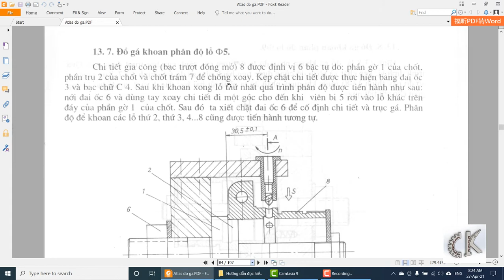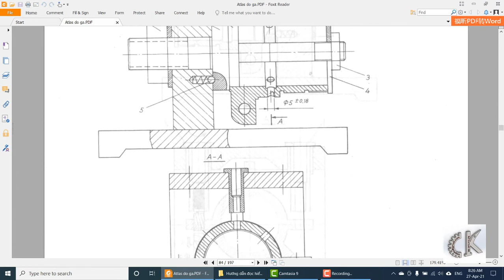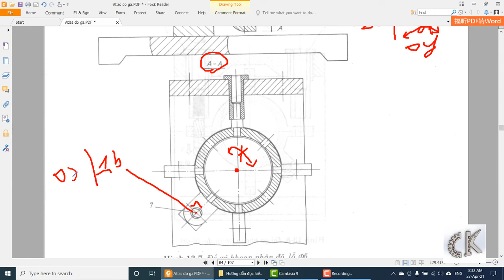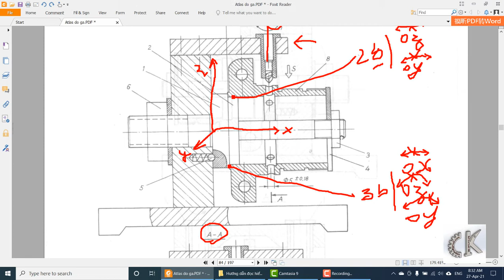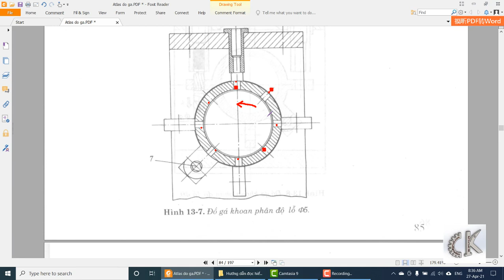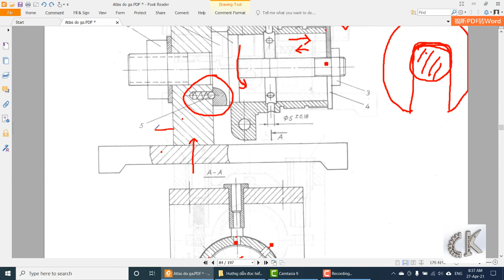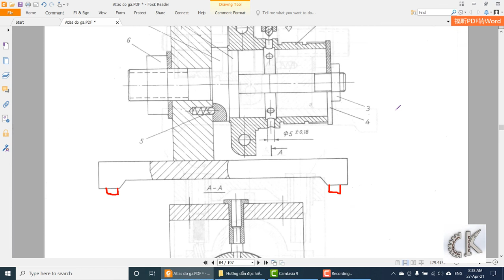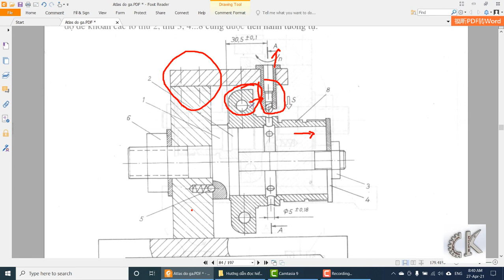Hướng dẫn đọc hiểu bản vẽ lắp đồ gá khoan trong sách Atlas - Mục 13.7 - Trang 85